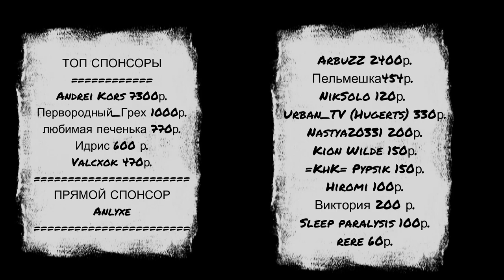The Isle EVRIMA. ЭПИК БАТТЛ # 2. 13 ЛЮДЕЙ VS 1 OMNIRAPTOR !